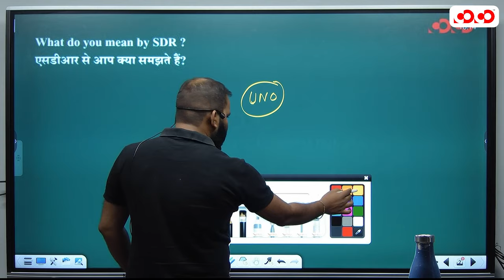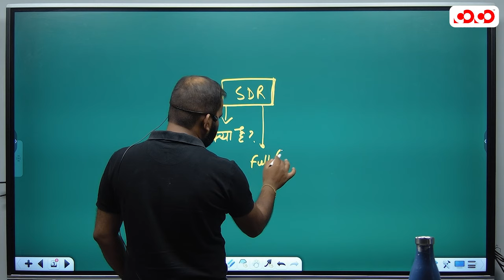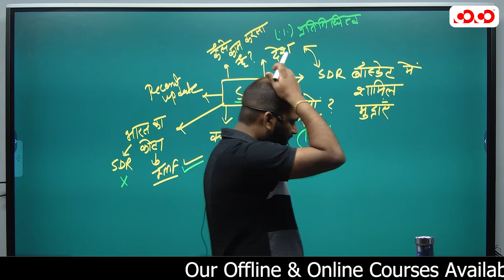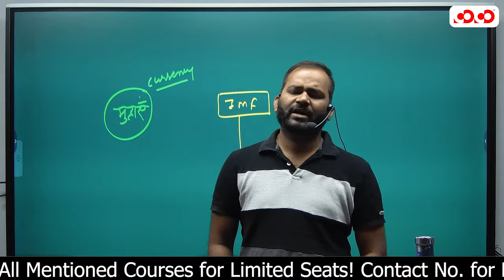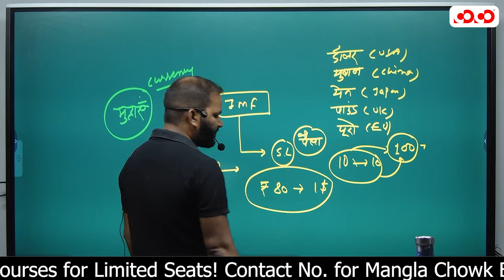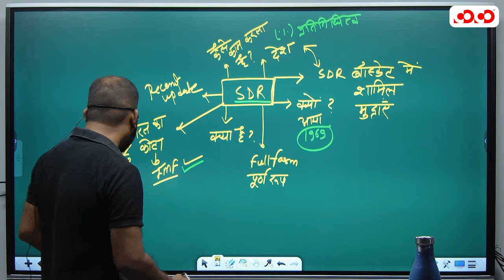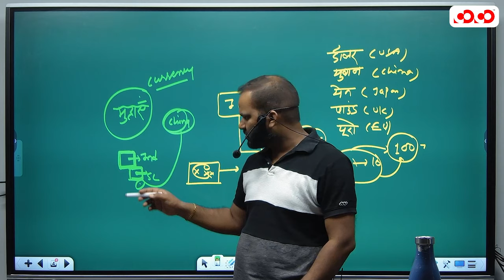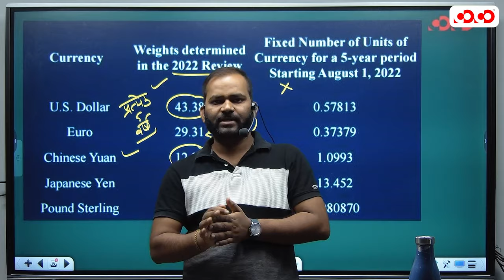International & National Sports, Events & Organization | Tarun Sir | COCO